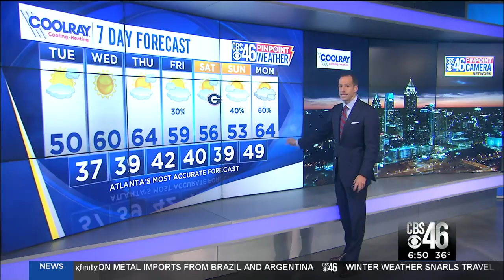WEATHER: Quick warmup on the way but cooldown returns for the weekend